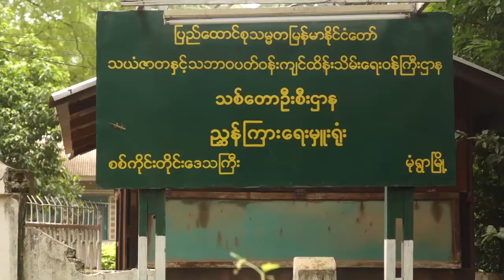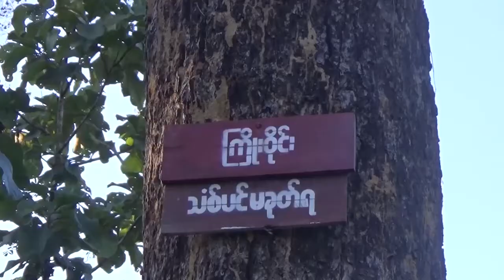DVB - တရားမဝင် သစ်ခိုးထုတ်မှု တွေကို စစ်ကြောင်းတွေနဲ့ ဖမ်းဆီး နေရ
ကိုဗစ်ကပ်ရောဂါ ဖြစ်ပွားနေချိန်မှာ တရားမဝင် သစ်ခိုးထုတ်မှု တွေက လျော့ကျမသွားဘဲ အခွင့်ကောင်းယူပြီး ခိုးထုတ်တာတွေ  ရှိနေတဲ့အတွက် စစ်ကြောင်းတွေနဲ့ ဖမ်းဆီး နေရတယ်လို့ စစ်ကိုင်းတိုင်း သစ်တောဦးစီးဌာန တာဝန်ရှိသူက ပြောဆို လိုက်ပါတယ်။ ဒီသတင်းကို အောင်ကိုလတ်က ပေးပို့ ထားပါတယ်။